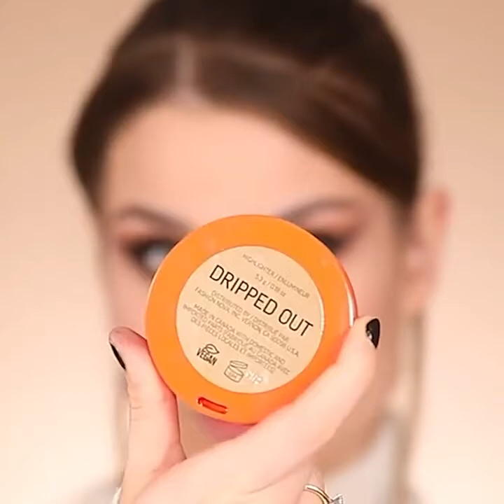MAKEUP HACKS COMPILATION Beauty Tips For Every Girl 2021